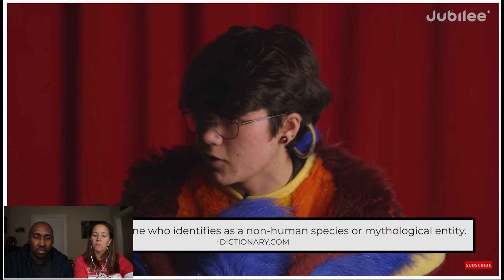M&N Reacts To I'm a Furry .Ask Me Anything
Shop with Amazon through our link to support out channel